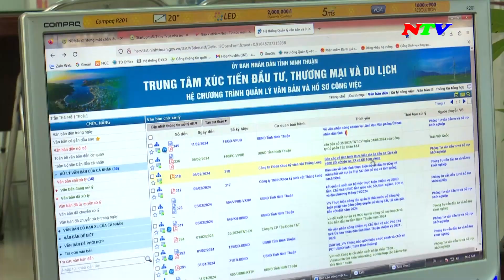Ninh Thuận đứng thứ 11 cả nước về chỉ số năng lực cạnh tranh cấp tỉnh năm 2023 | NTV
Ninh Thuận đứng thứ 11 cả nước về chỉ số năng lực cạnh tranh cấp tỉnh  năm 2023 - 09/5/2024

Các chương trình chính:
285A, đường 21/8, thành phố Phan Rang - Tháp Chàm, tỉnh Ninh Thuận